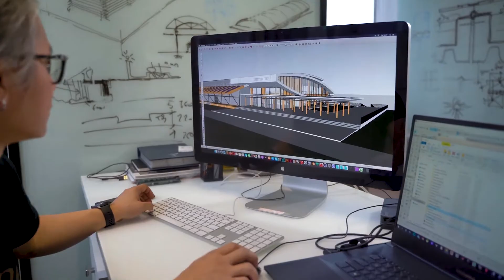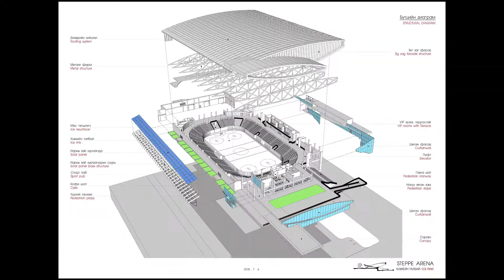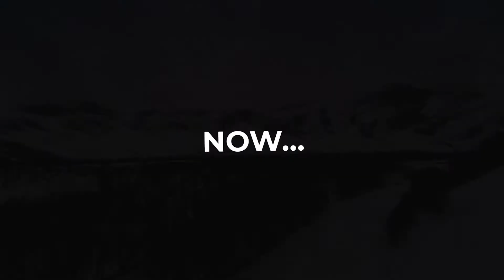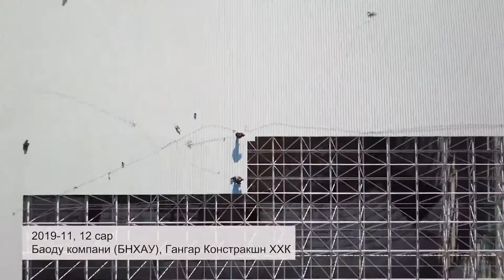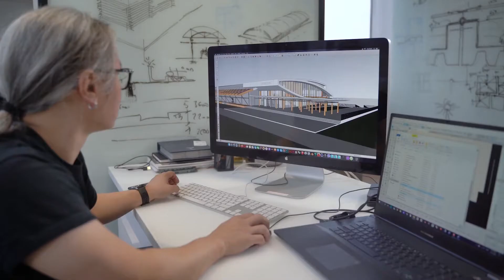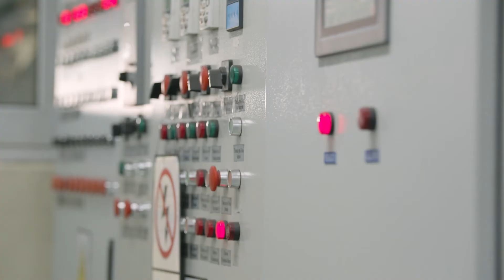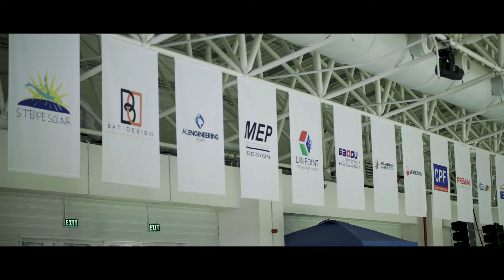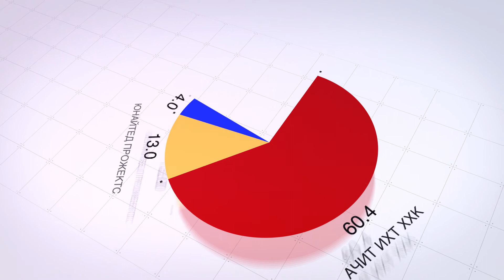Мөсөн өргөөг бүтээн байгуулсан түүх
Монгол Улсын анхны олон улсын стандарт бүхий “Степпе Арена” нь улирал үл харгалзан ажиллах битүү ордон бөгөөд үндэсний шилдэг компаниуд болох Ачит Ихт ХХК, МАК ХХК, Юнайтед Прожект Корперэйшн ХХК, Степпелинк холдинг ХХК-ууд нийгмийн хариуцлагын хүрээнд бүтээн байгууллаа.

Мөсөн Өргөө нь ашиглалтын 7800 м.кв талбайтай, үзэгчийн 2600 суудалтай, шүүгч, тамирчдын хувцас солих 5 өрөөтэй, эмнэлгийн анхан шатны тусламж үзүүлэх олон улсын шаардлагад нийцсэн өрөөнөөс гадна хэвлэлийн хурал болон сургалт хийхэд зориулсан 80-100 хүний багтаамжтай хурал, уулзалтын танхимтай, хоккей, уран гулгалт, шорк трейкийн тэмцээн уралдаан, сургалт, чөлөөт гулгалт болон ганцаарчилсан спортын төрлүүд, соёл урлагийн тоглолт, экспо, хурал зэрэг арга хэмжээг хүссэн шийдлээрээ, давтагдашгүй байдлаар зохион байгуулах боломжтой дуу авиа, гэрэлтүүлгийн орчин үеийн тоног төхөөрөмжөөр тоноглогдсон, дэлхийн стандартад нийцсэн иж бүрэн цогцолбор юм.